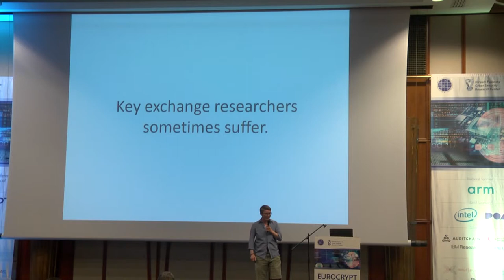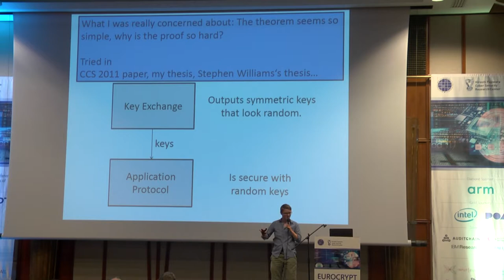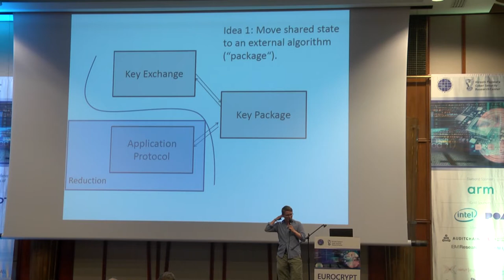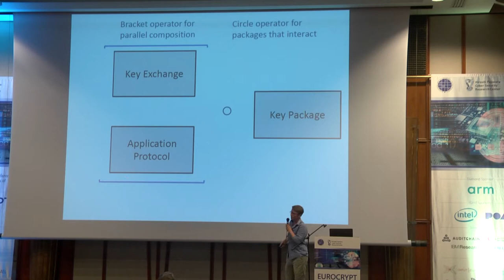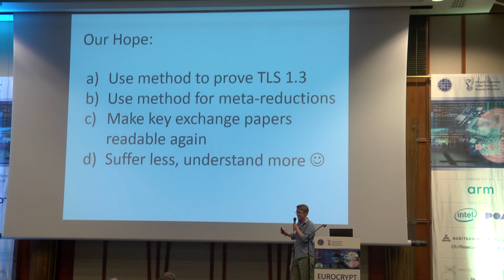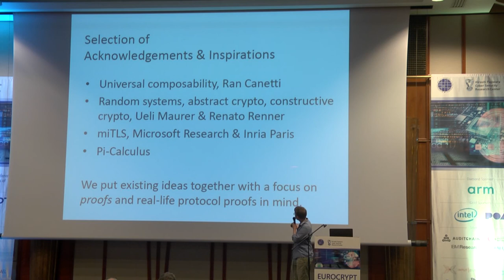State-Separating Proofs: A Reduction Methodology for Real-World Protocols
Presentation by Chris Brzuska on behalf of Chris Brzuska and Antoine Delignat-Lavaud and Konrad Kohbrok and Markulf Kohlweiss at Eurocrypt 2018 Rump Session.